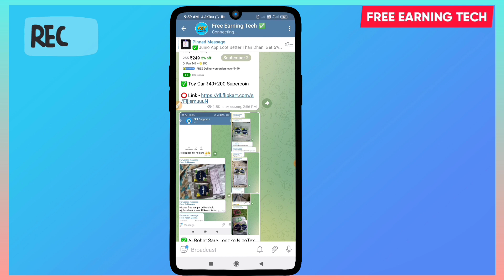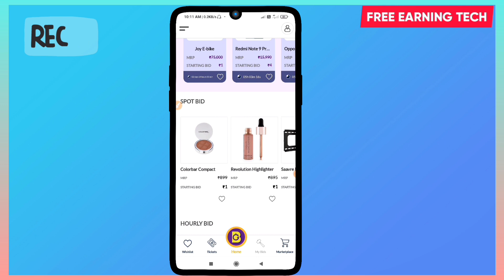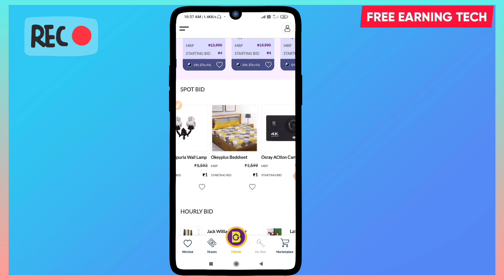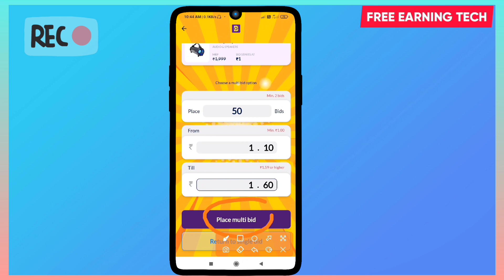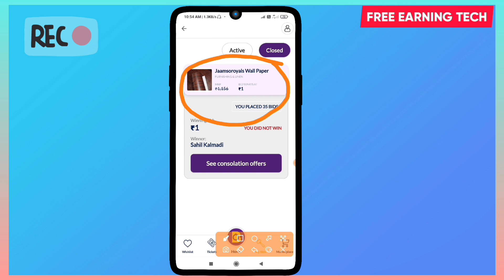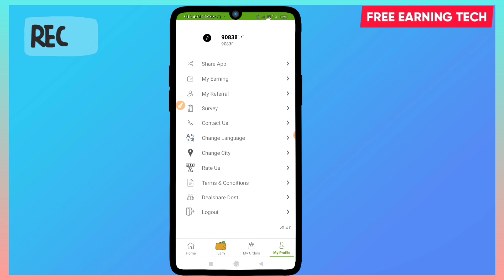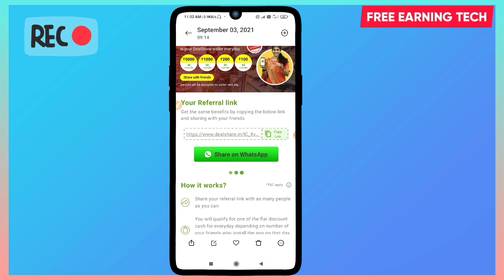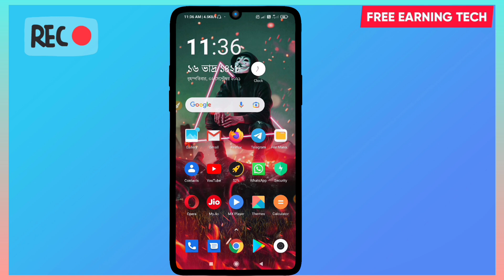3 New Loot Offers | Bzinga Free Shopping Loot | DealShare New Loot | Free Data | Free Earning Tech